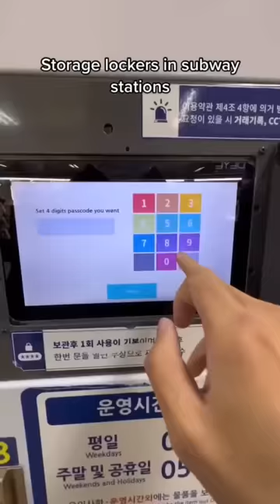Korea’s so cool 🇰🇷